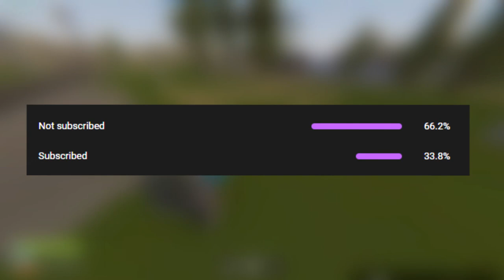How To Dominate Rust Unturned (Rusturned PVP Survival - Ep. 1)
Server Info:
Port 27015

👍 300 Likes if you want more Unturned videos!

00:00 - 00:42 - Intro
00:42 - 13:27 - The Perfect Solo Start
13:27 - 14:06 - Outro